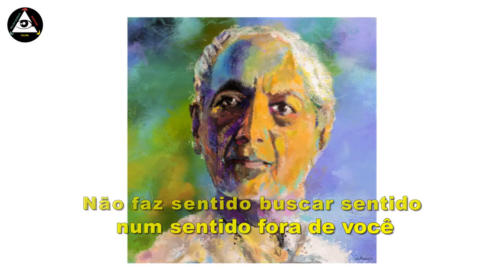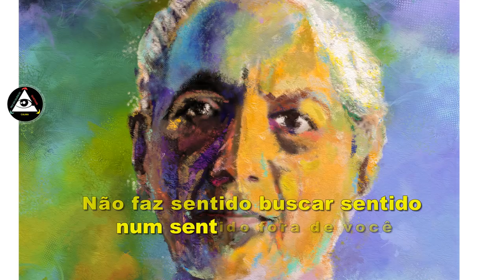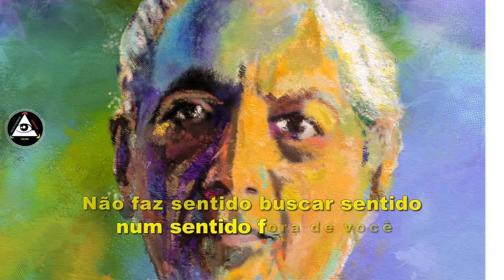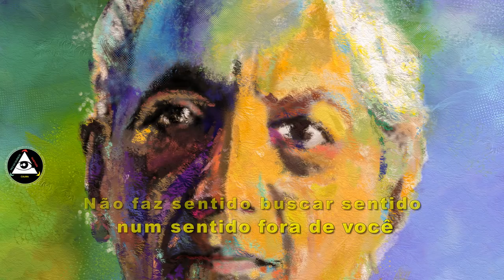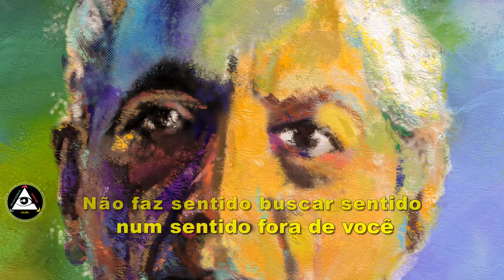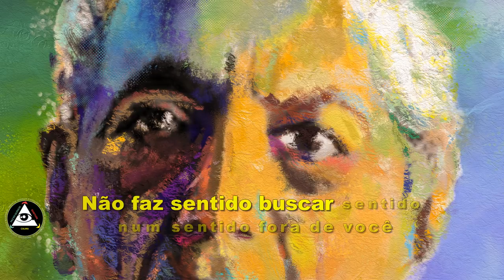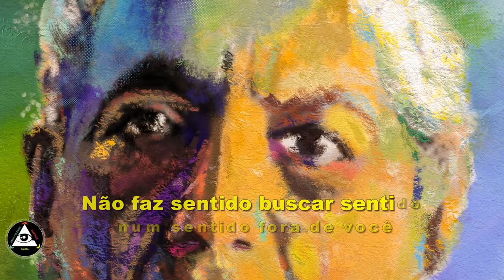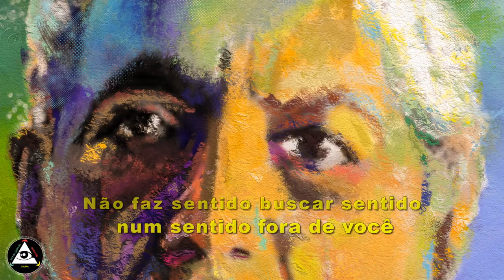Não faz sentido buscar sentido num sentido fora de você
Se você se sente grato por este conteúdo e quiser materializar essa gratidão, em vista de manter a continuidade do mesmo, apoie este canal